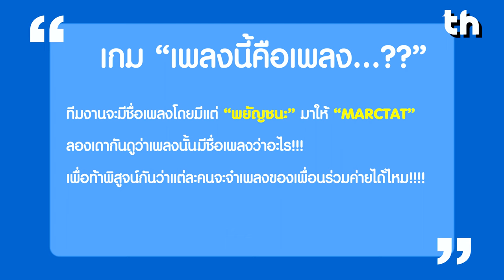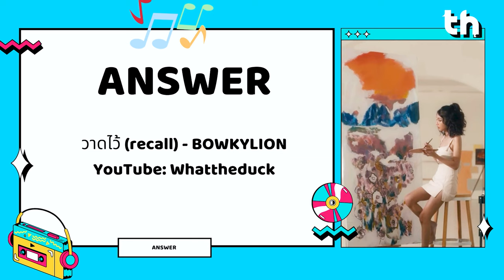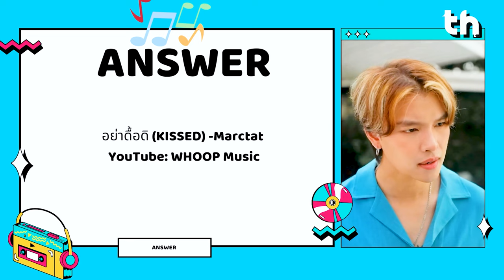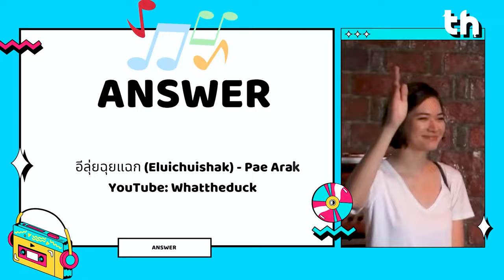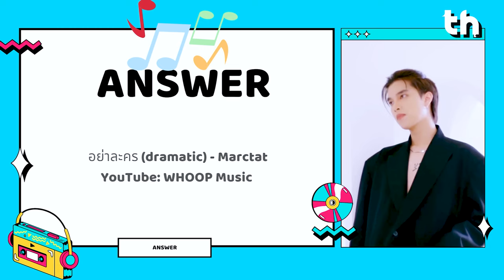มาฝากของ 34 | ท้าพิสูจน์ผลงานของเพื่อนร่วมค่ายกับ “MARCTAT” ที่มาพร้อมเพลงใหม่ “อย่าละคร (dramatic)”